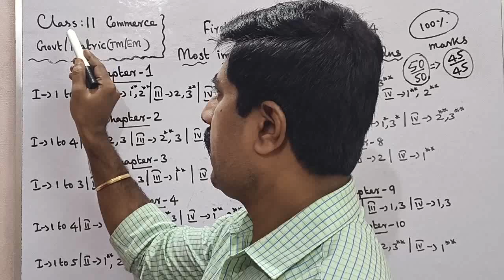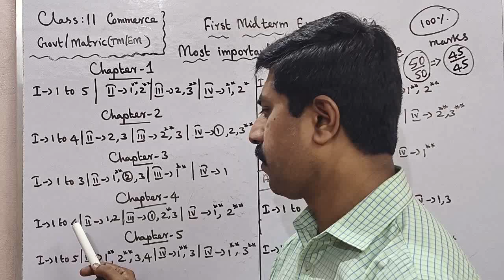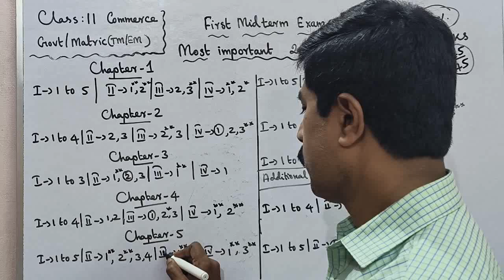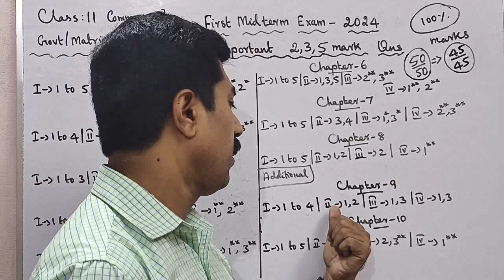11 Commerce|First Midterm|Exam 2024|Golden|important|2,3,5 marks|11 வணிகவியல்|sky physics